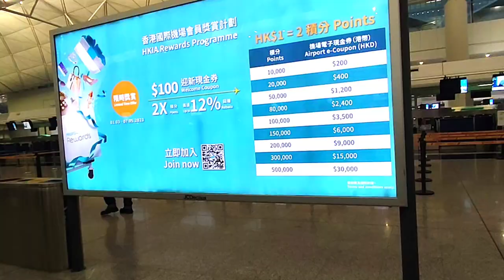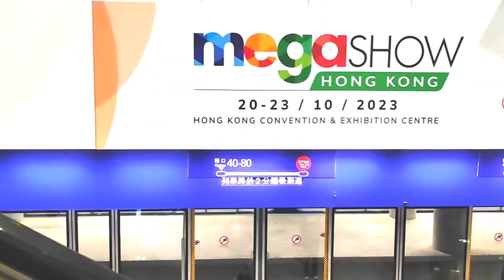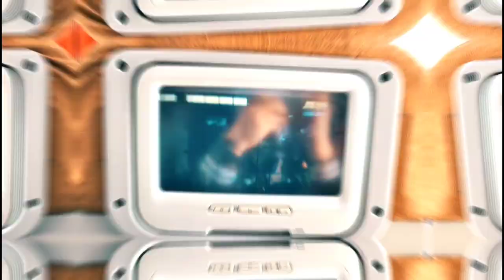trip1, HONGKONG -JKT TANPA PERSIAPAN 😭SEMUA BERATAKAN